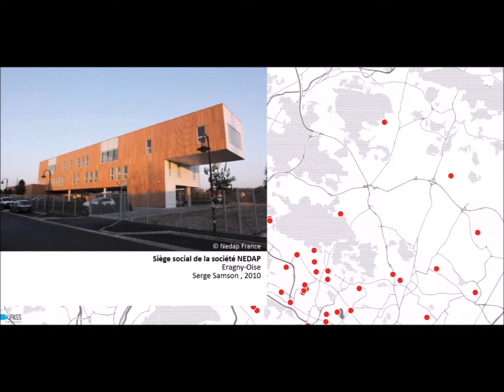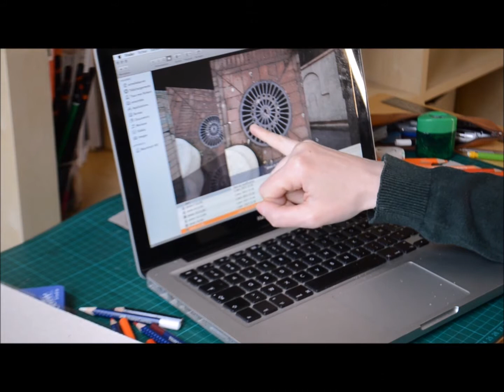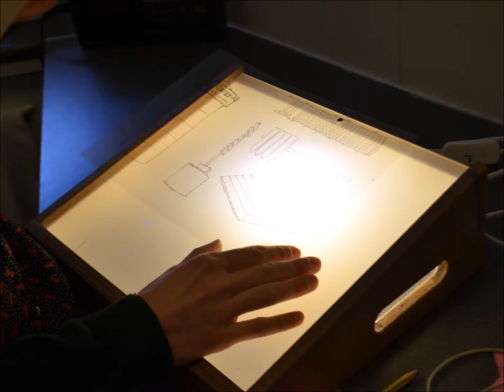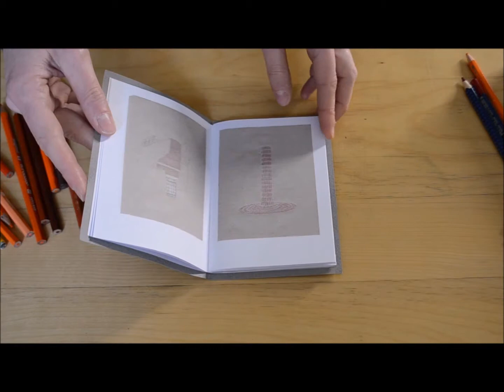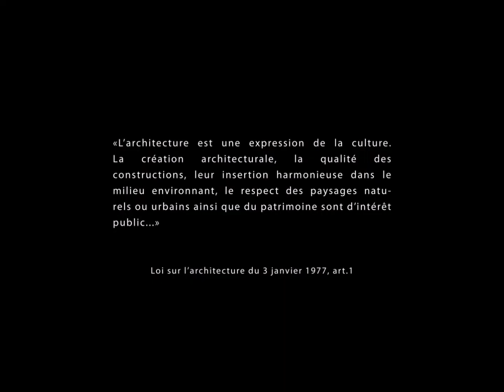Cergy-Préfecture, "typologie d'une ville nouvelle" : la ville dans le détail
À l’occasion des 40 ans de la loi sur l’architecture qui a fondé les CAUE (Conseils d’Architecture d’Urbanisme et de l’Environnement). Le CAUE du Val-d’Oise  vous propose le regard d'une jeune graphiste, Armelle Barret, sur le quartier Cergy-Préfecture.
C’est dans ce quartier historique emblématique de la naissance de la ville nouvelle qu’Armelle Barret a grandi.
Elle revient sur les lieux où elle a passé son enfance et attire notre attention sur les qualités du mobilier urbain de ce quartier.